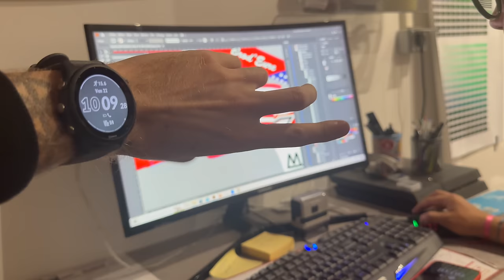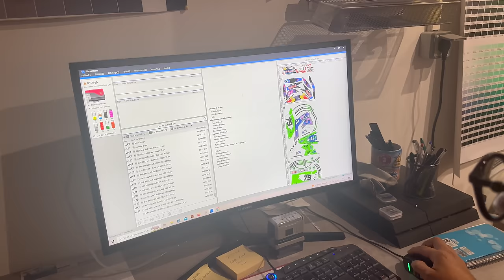JE ME BATS POUR LE PODIUM AVEC MA 125CC CONTRE LES 450CC !! 🔥🥵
Yo les boys !
J'espère que vous allez bien ! On se retrouve pour une nouvelle vidéo, qui n'était pas prévu à la base.
J'ai participé à la finale du championnat Mx Normand (Open) du coté de Bouafles (27).
Dans des conditions compliqué avec la 125cc face aux 450cc, je me suis bien battu et j'ai montré de belles choses !!

J'espère que la vidéo va vous plaire, malgré ce problème de micro, je suis en plein tests pour pouvoir etre au top par la suite
C’est la dernière vidéo avant les US où 3 épisodes seront prévus pour votre plus grand bonheur !! ahah

Merci a vous tous pour votre soutiens ! On se retrouve très prochainement pour de nouvelles vidéos !!!

Mx Seat : "Quiniou827" pour 10% sur toutes les housses de selle.

M2S Performance : "VQ10" pour toutes préparation suspension.

MXRacing : "Quiniou827" pour 10% sur une tenue complète.

Dirt&Die : "Quiniou827" pour 15% sur tout le site.

AD Decals : "Quiniou827" pour 15% sur toutes vos commandes de kit déco.

Envoy!

VQ827🔥🔥